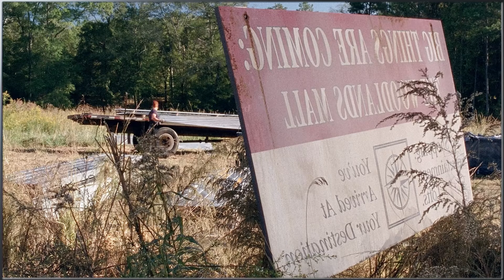Survival in the Apocalypse: Tragedy Strikes for Rick's Team While Abraham Proves His Leadership